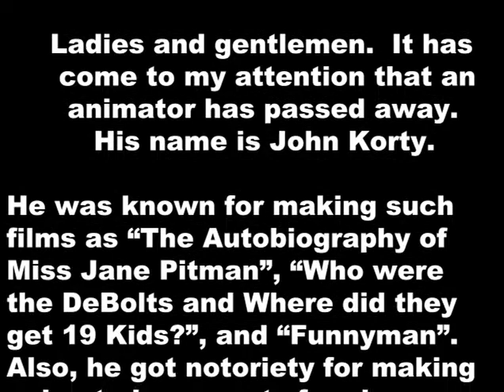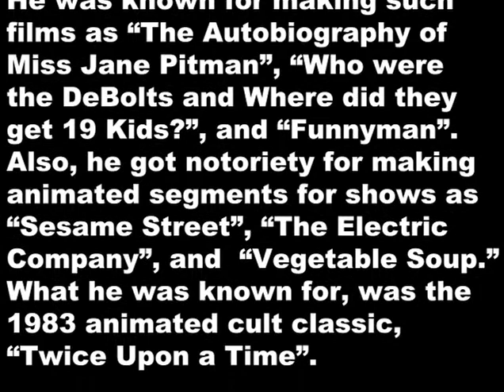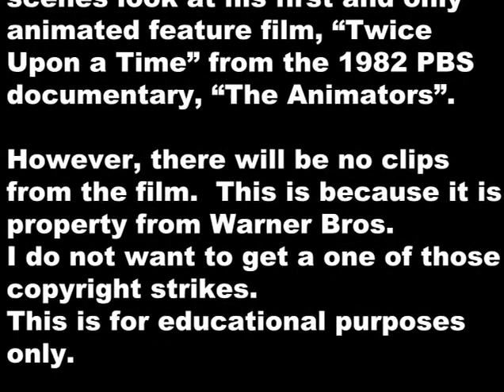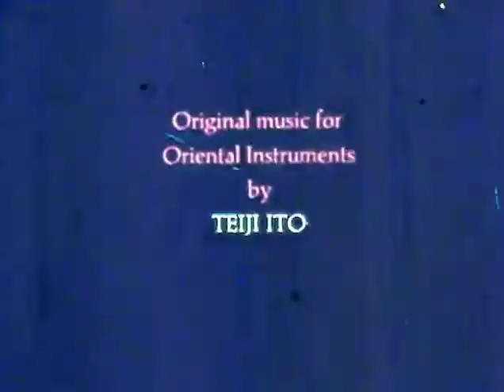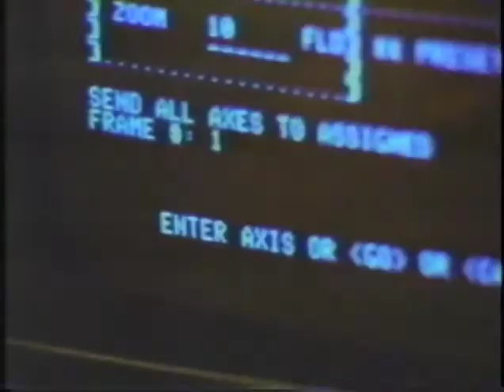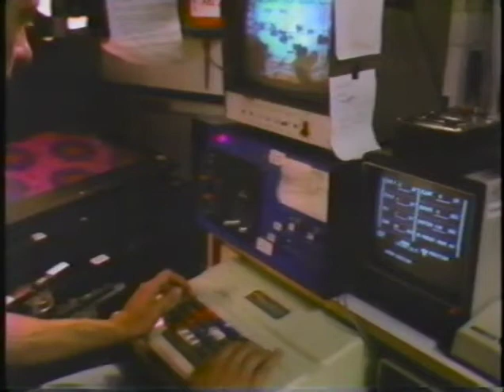Stop-Motion Rarities - "The Dragon's Tears" and a Behind the Scenes look at "Twice Upon a Time".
It has come to my attention that John Korty has passed away.  Here at "Stop-Motion Rarities", tribute is paid to animators and the rare work connected to them.  John Korty was the man who gave us the childhood classic, TWICE UPON A TIME (1983).  So here is a link down below to watch it with the clips.